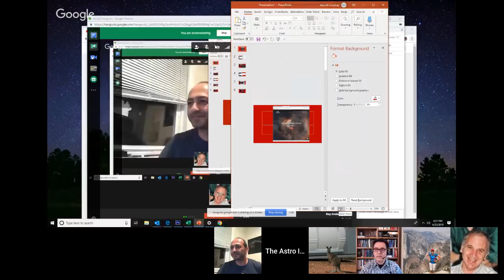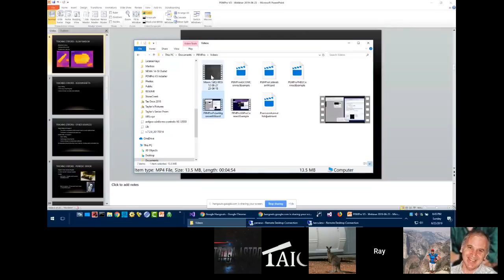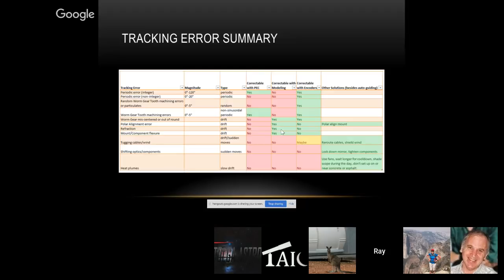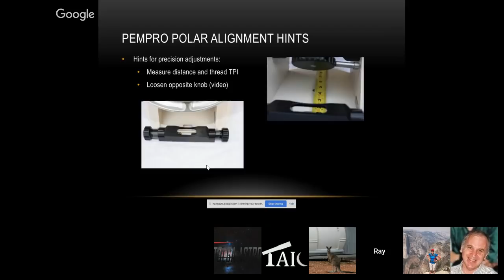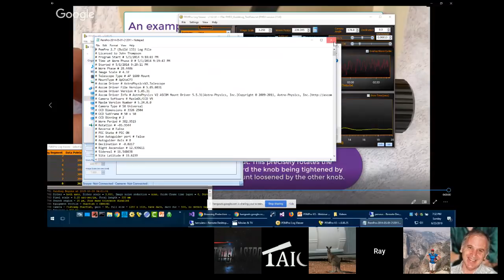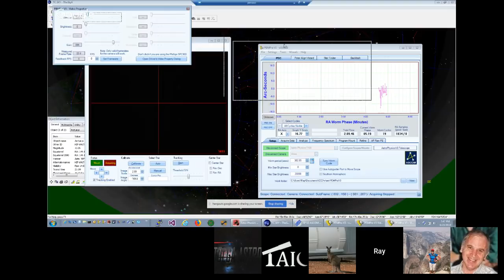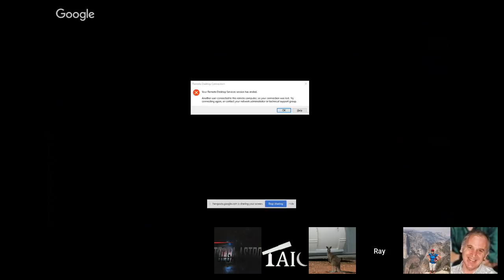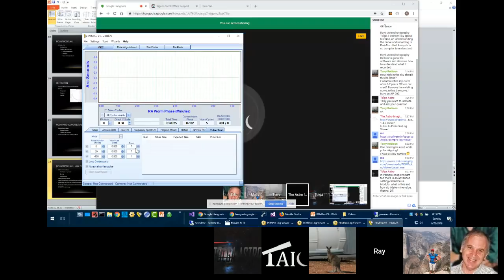Ray Gralak: Pempro